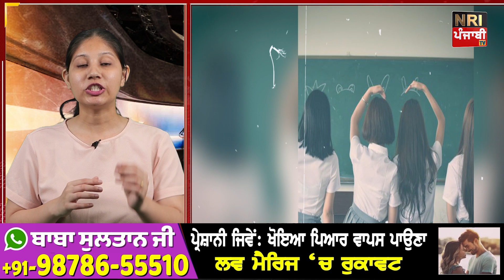kudiyan de haq wich aai eh waddi khabar Punjabi Khabaran | Punjab Update | Latest Punjabi News